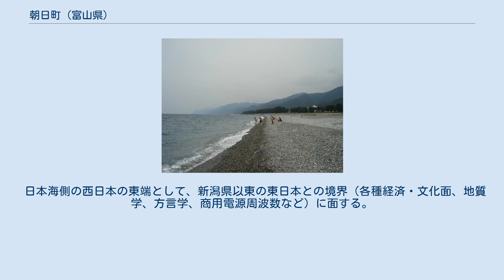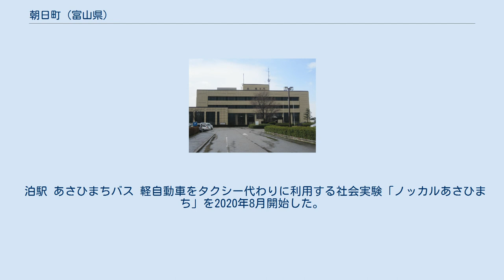朝日町 (富山県)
朝日町（あさひまち）は、富山県下新川郡に属している町。
富山県東端で、新潟県（糸魚川市）と県境を接し、古くは北陸街道の宿場町や関所として栄えた。
北は日本海に面し、南東部では北アルプスで長野県白馬村と隣り合う。
 日本海側の西日本の東端として、新潟県以東の東日本との境界（各種経済・文化面、地質学、方言学、商用電源周波数など）に面する。
 ビーチボールバレー発祥の地である。
 町のキャッチフレーズは「うみ彦・やま彦・夢産地」。
 朝日町の中心部である泊は、中世末期より北陸街道の宿場町として栄えた。
元々は笹川右岸、宮崎の西南の和倉に所在していたが、1717年（享保2年）9月に発生した高波によって全戸が被害にあったため、翌年の1718年（享保3年）に現在地へ移転した。
 1954年（昭和29年）、昭和の大合併の中で、1町6村の合併により発足。
町名は朝日岳にちなむ。
 1960年（昭和35年）の朝日町には以下の映画館が存在した。
 泊駅 あさひまちバス 軽自動車をタクシー代わりに利用する社会実験「ノッカルあさひまち」を2020年8月開始した。
運営は上記の黒東自動車商会に委託している。
 高速道路 一般国道 小川温泉 宮崎・境海岸 舟川べり